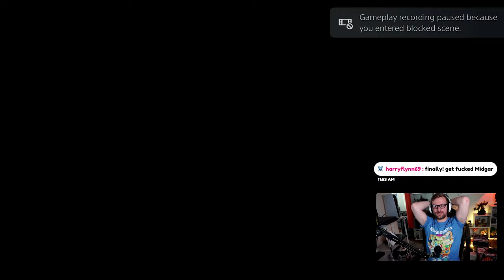FINAL FANTASY VII Remake Intergrade PS5 - ENDING REACTION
LIVE Reaction to the ENDING FINAL CUTSCENE of Final Fantasy VII Remake Intergrade on the PS5!

We did it! I streamed the entire FF7R Intergrade DLC - INTERmission featuring Yuffie and her Wutai friend, Sonon. Absolutely adored this episode, and am even more excited for Part 2, especially after THIS ending. It was so cool to see the Deepground!